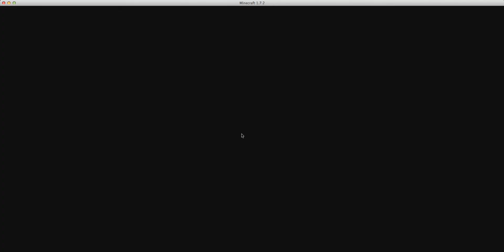HaydzCraft Hackers: Duke5853 & CrispyNipples69